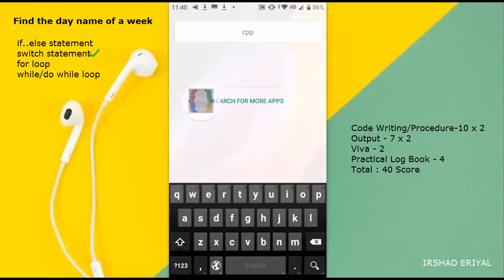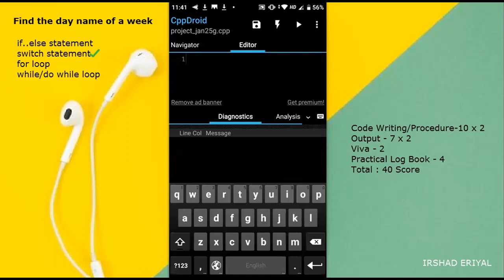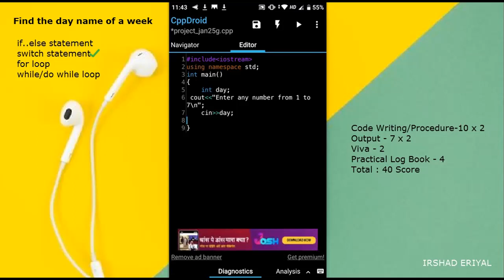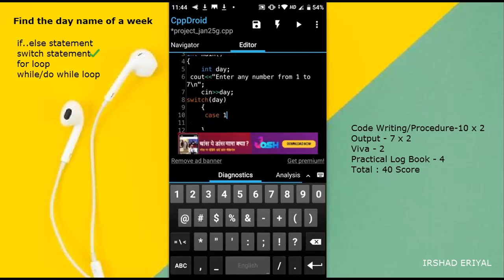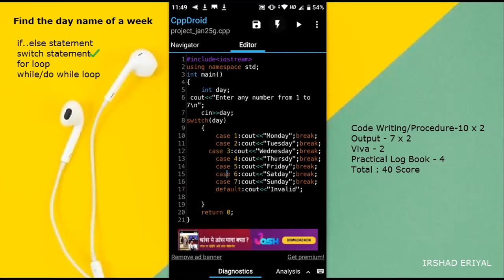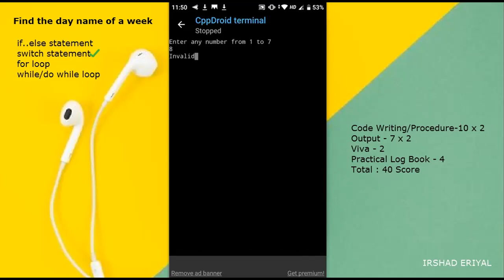c++ switch statement in mobile phone|hss practical exam 2021 | C++ സ്വിച്ച് ഉപയോഗിച്ചുള്ള പ്രോഗ്രാം.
ഹയര്‍ സെക്കണ്ടറി, ഡിഗ്രി പഠിക്കുന്ന വിദ്യാര്‍ത്ഥികള്‍ക്ക് സഹായകരമായ വീഡിയോ. കൊറോണ സാഹചര്യം മൂലം ലാബുകളൊക്കെ അടഞ്ഞു കിടക്കുന്നതിനാല്‍ വീട്ടില്‍ നിന്നു തന്നെ സ്മാര്‍ട്ട് ഫോണില്‍ പ്രാക്ടിക്കല്‍ പ്രോഗ്രാമുകള്‍ ചെയ്ത് പരിശീലിക്കാം.